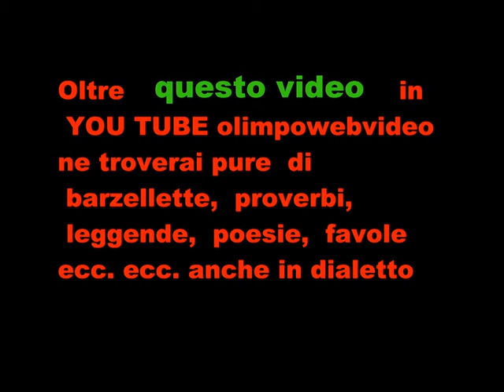Coro Polifonico Jubilate di Ponteranica fiile 744 5° video.wmv